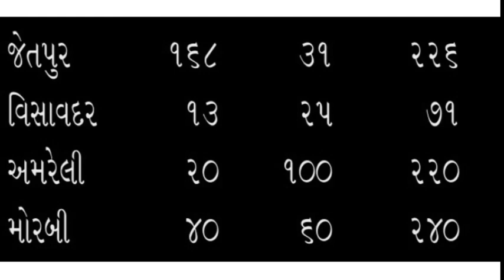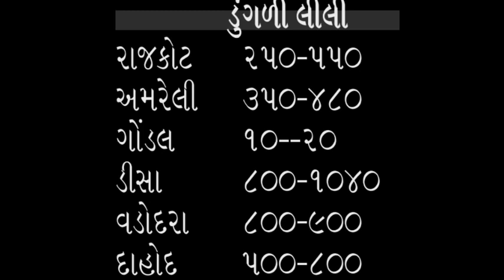Today Commodity Price Dungri | mahuva, bhavnagar,gondal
{Search keywords}

1) ડુંગળીના ભાવ
 2)Dungli na bhav
 3) આજના ડુંગળી ના બજાર
 4) આજના તાજા બજાર ભાવ
5) બજાર ભાવ આજના
6) રાજકોટ માર્કેટ યાર્ડના ભાવ ડુંગળીના
7) ગોંડલ માર્કેટ યાર્ડના ભાવ ડુંગળીના
8) મહુવા માર્કેટ યાર્ડના ભાવ ડુંગળીના
9) ભાવનગર માર્કેટ યાર્ડના ભાવ ડુંગળીના
10) ભાવનગરમાં ડુંગળીના ભાવ
11) મહુવામાં ડુંગળી ના ભાવ
12) ગોંડલમાં ડુંગળીના ભાવ
13)Rajkot Market yard
14)Gondal Market yard
15)Mahuva Market yard
16)Bhavnagar Market yard
17)Surat Market yard
18)Aaj na taja bajar
19) બજારભાવ
20) commodity price
21) commodity price dungli